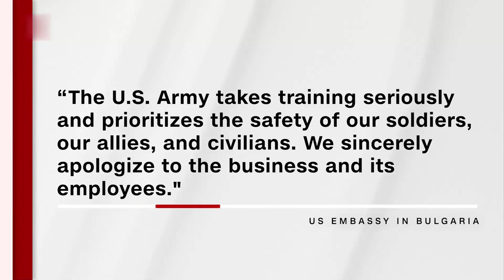US troops accidentally storm olive oil factory in Bulgaria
The US military has issued an apology after soldiers accidentally stormed a factory in Bulgaria that produces processing machinery for olive oil during a training exercise last month.

US soldiers of the 173rd Airborne Brigade had been practicing for days how to seize and secure the Cheshnegirovo decommissioned airfield in Bulgaria, training that included clearing bunkers across the airfield, according to a statement from the US Army Europe and Africa released Tuesday. During an exercise on May 11, the soldiers cleared a building next to the airfield that "they believed was part of the training area, but that was occupied by Bulgarian civilians operating a private business." No weapons were fired, the US military also said.
"The U.S. Army takes training seriously and prioritizes the safety of our soldiers, our allies, and civilians. We sincerely apologize to the business and its employees," the US military said in the statement. "We always learn from these exercises and are fully investigating the cause of this mistake. We will implement rigorous procedures to clearly define our training areas and prevent this type of incident in the future."
Video from the factory's security cameras obtained by CNN affiliate Nova TV appears to show US troops in military gear holding guns and walking in and out of the factory as others look on.

CNN has reached out to the factory owner, US embassy in Bulgaria, Bulgaria's Interior Ministry and Defense Ministry for comment.

"It is inadmissible to have the lives of Bulgarian citizens disturbed and put at risk by military formations, whether Bulgarian or belonging to a foreign army," Radev said. "The exercises with our allies on the territory of Bulgaria should contribute to building security and trust in collective defense, not breed tension."